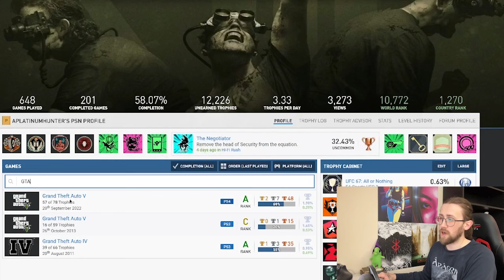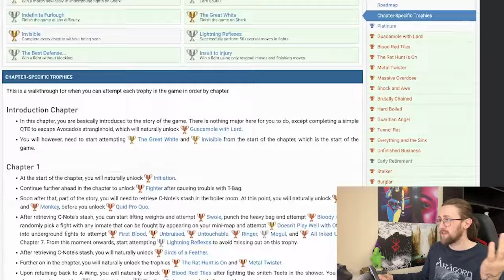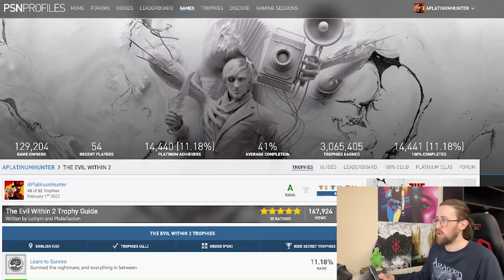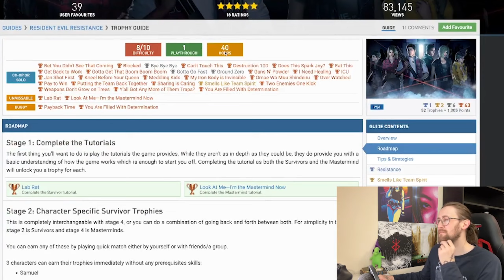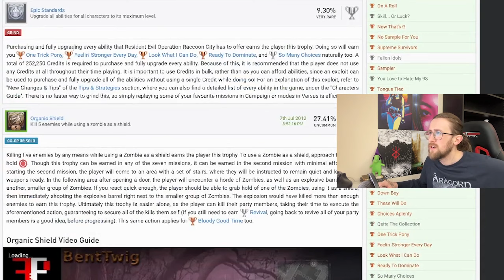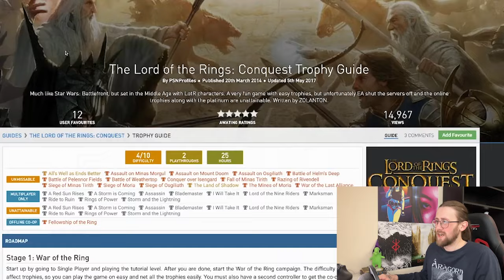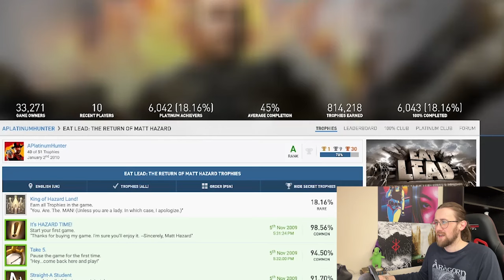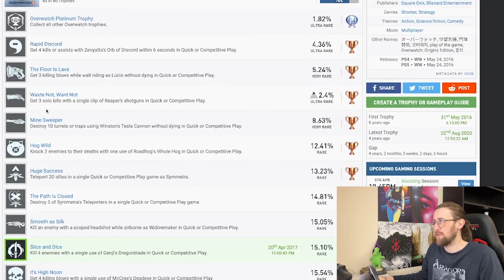10 MORE Platinum Trophies I GAVE UP On!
Today we're going to be taking a look at another 10 platinum trophies that I completely gave up on, it may have been down to the game having online trophies, my house getting burned down or even the trophies being the most tedious thing ever.

Introduction: 00:00
10th Game: 00:46
9th Game: 01:48
8th Game: 03:38
7th Game: 05:34
6th Game: 08:00
5th Game: 10:51
4th Game: 12:06
3rd Game: 14:09
2nd Game: 15:03
1st Game: 17:07
Outro: 19:03